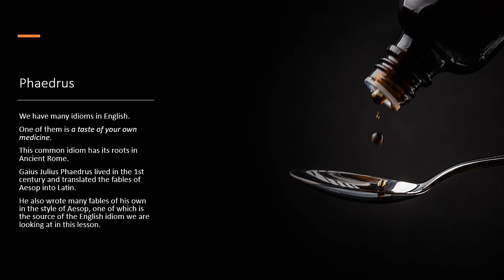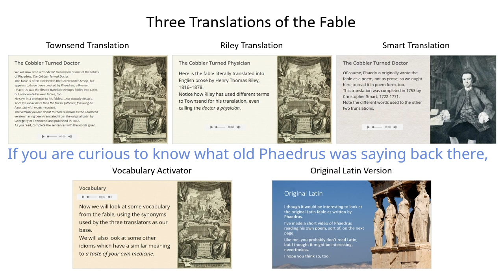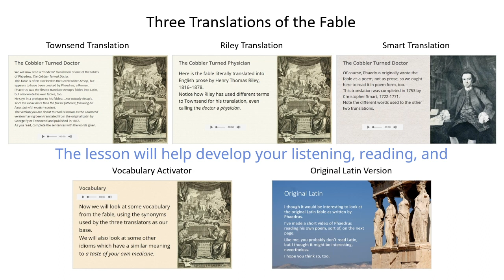Taste of Your Own Medicine - Activate Your English Skills